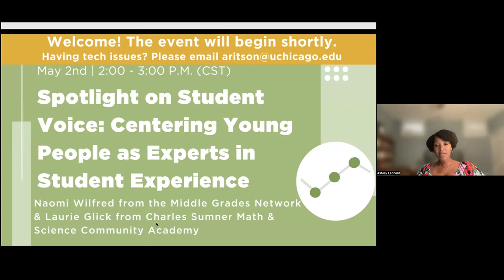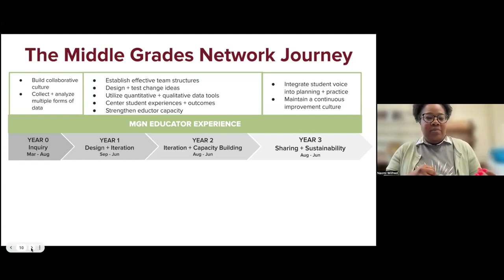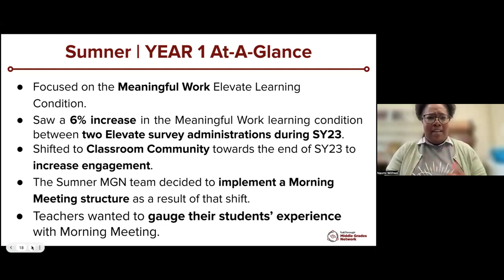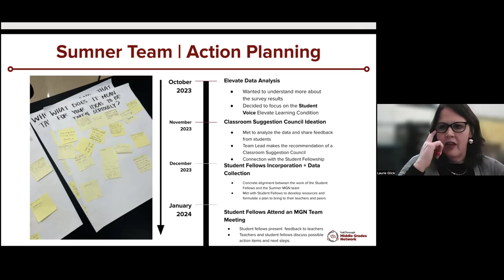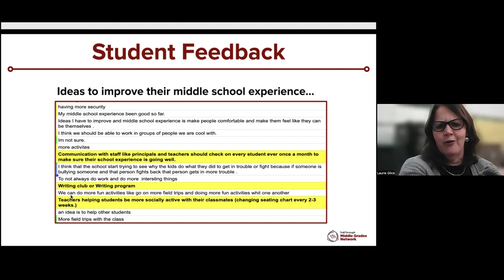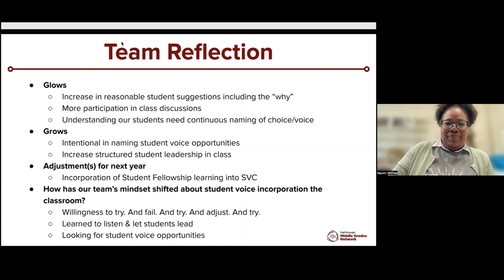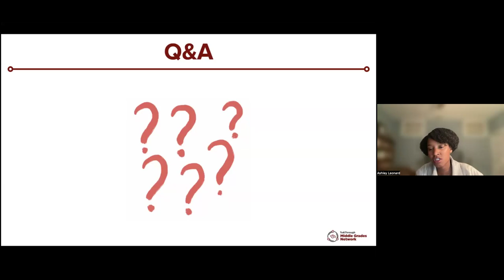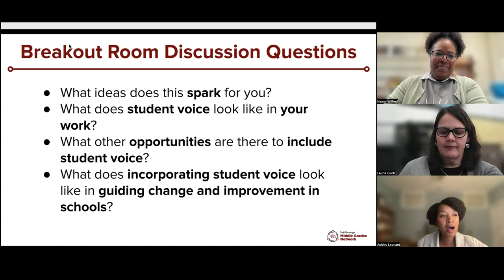Spotlight on Student Voice: Centering Young People as Experts in Student Experience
How can we better put student voice and student feedback into action? Watch and learn more about the Middle Grades Network (MGN) Student Fellowship and its alignment with one of their partner schools, Sumner Math & Science Community Academy. Viewers learn about the process of student voice implementation and understand how direct feedback from students can be used to shift practice. Presenters Naomi Wilfred (MGN School Coach) and Laurie Glick (Sumner Teacher & MGN Team Lead) also highlight how this work connects to research around adolescent development and the Building Equitable Learning Environments (BELE) Framework.

The To&Through Middle Grades Network works to create educational environments where middle schools thrive by increasing the number of students with attendance at or above 90% and GPAs at or above 3.0 through a meaningful increase in students’ sense of belonging.